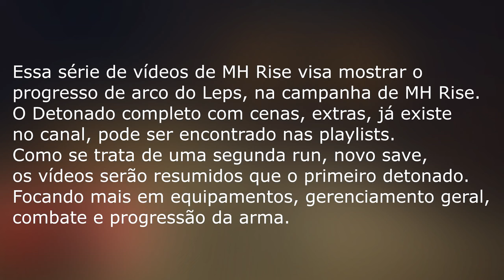Monster Hunter Rise PC #01 - O INÍCIO de uma NOVA jornada, desbravando ARCO: Ranque Baixo 2 Estrelas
-- Amigos segue o início da nossa nova jornada em Monster Hunter Rise no PC, a arma escolhida para essa progressão foi o Arco / Bow!
Como já temos um detonado completo do game no canal, basta acessar a playlist, essa segunda run será mais resumida, focando na progressão da arma, builds do Low Rank até o fim do jogo!